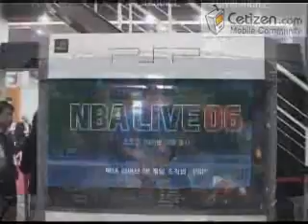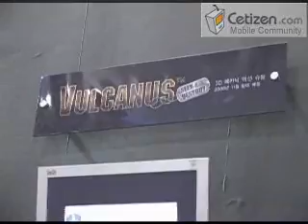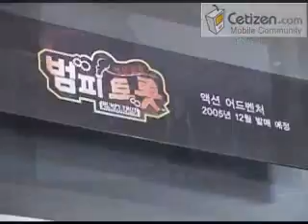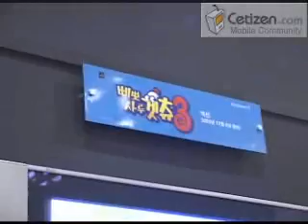지스타(Gstar)2005 탐방기 지스타게임 모음1